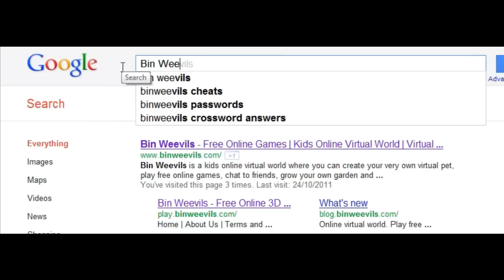Bin Weevils: How to Unlock New Mission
*Yawn* im tired so yeah jjust watch i don't do anything wrong (I don't think)